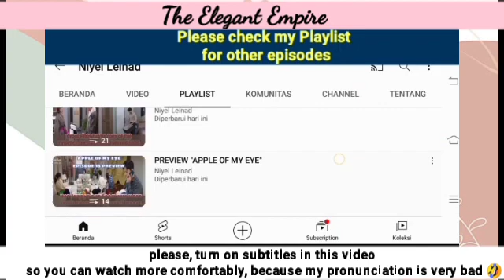Sungil chose Junhee and ended his friendship with Heechan | The Elegant Empire 우아한 제국